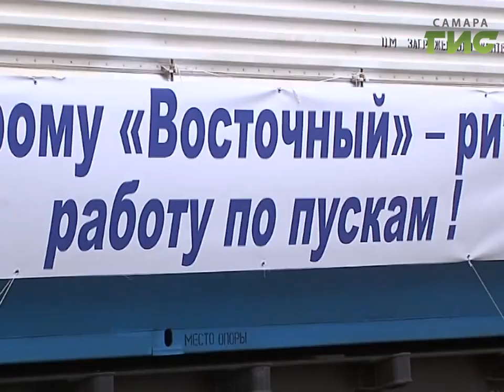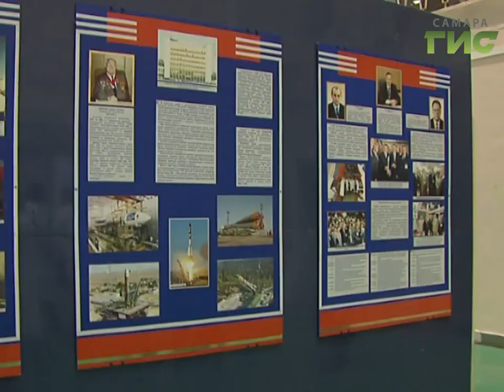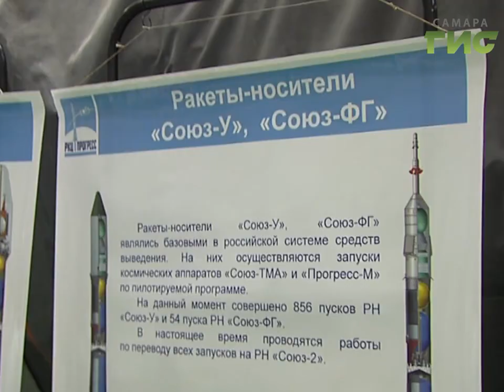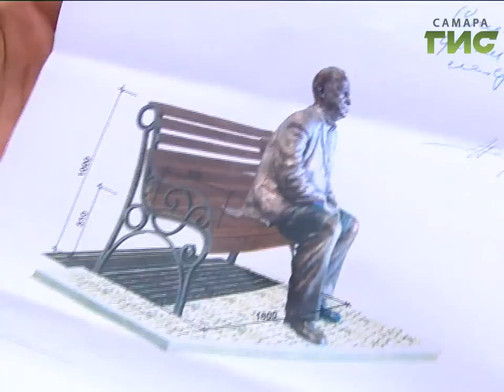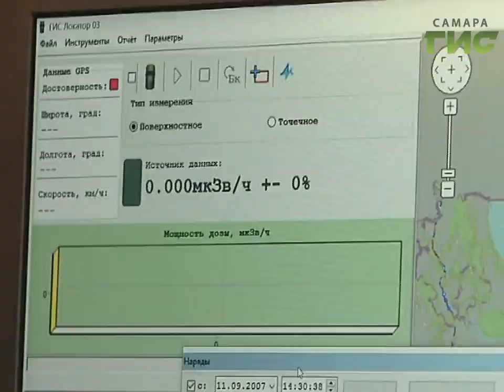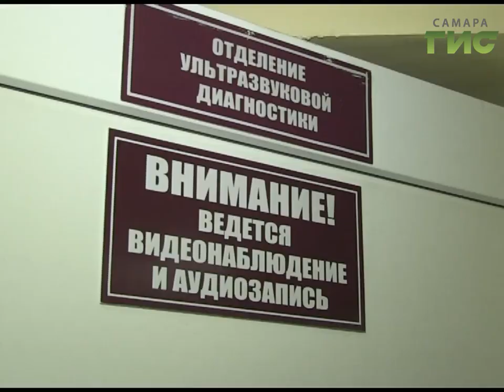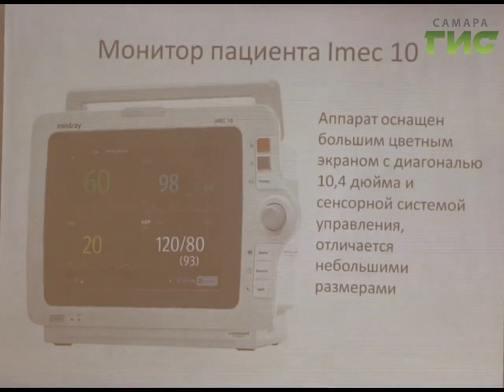"События" (Неделя в Самаре) от 07.10.2017